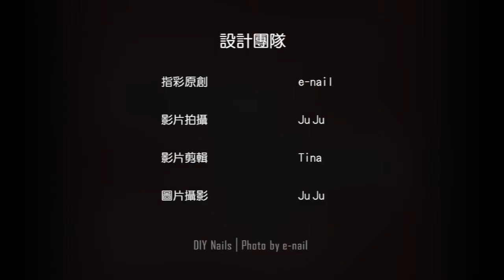我愛蘋果花指彩教學影片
紅X粉膚跳色的蘋果花指彩可愛又迷人
❤e-nail網路社群, 天天給你不同玩彩分享
✔臉書粉絲團→ e-nail水指甲

✔youtube影音教學頻道: 訂閱請搜尋→e-nail水指甲

✔痞客邦指彩分享部落格: 訂閱請搜尋→ e-nail水指甲
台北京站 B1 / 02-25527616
台北新光南西本館 B1 / 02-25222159
台北美麗華漾館 B1 / 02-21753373
台北復興Sogo City super B3 / 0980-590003
台北信義新光A8館 B1 / 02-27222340
桃園新光站前店 5F / 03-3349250
台中秀泰廣場2館 2F / 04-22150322
台中大遠百北棟 4F / 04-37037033 or 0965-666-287👇
(海吉兒健康美甲概念館裡的店中店, 來電請告知找e-nail水指甲即可)